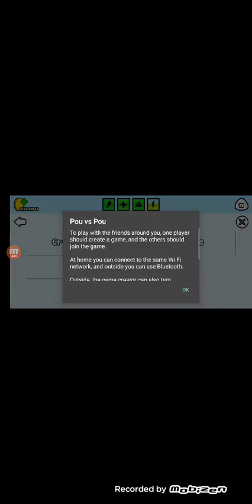Pou gameplay 3